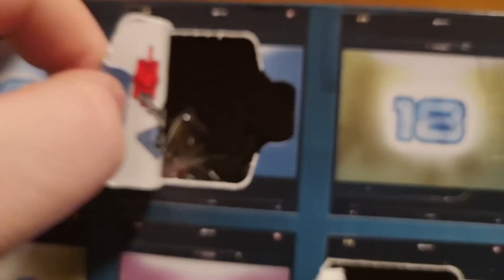lego Advent Calendars: Day 4 of the Marvel lego Advert Calendar 2022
here is a video of me opening day 4 of the marvel lego advert calendar 2022, lets see what we got, i hope you all really enjoy it